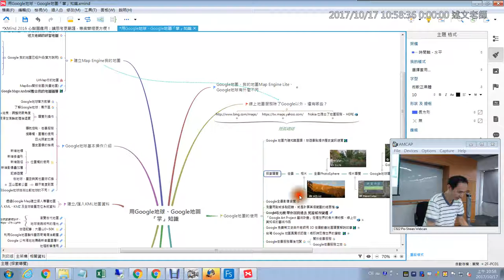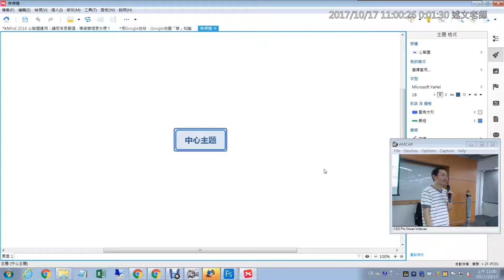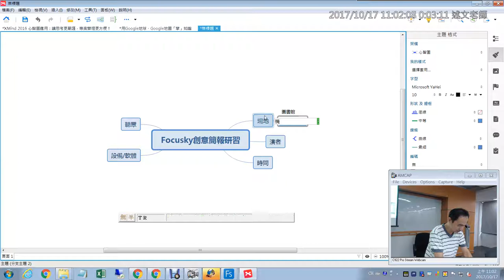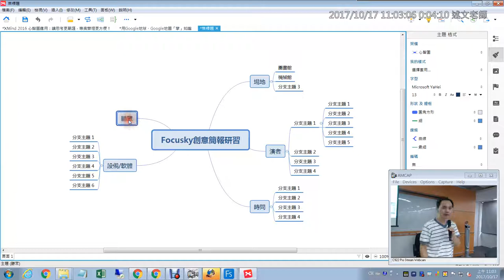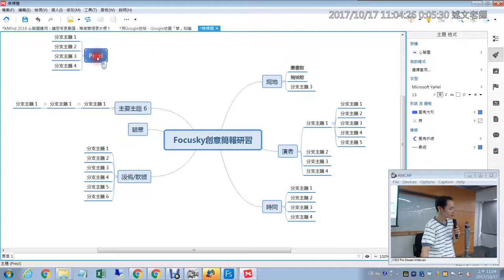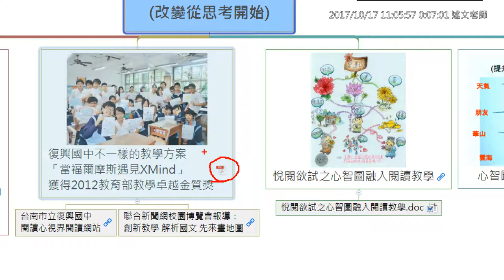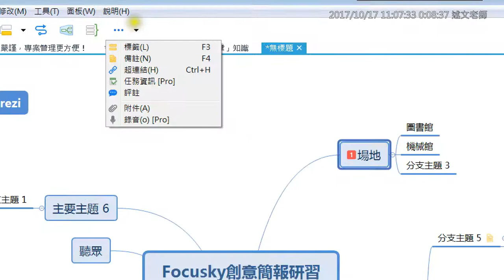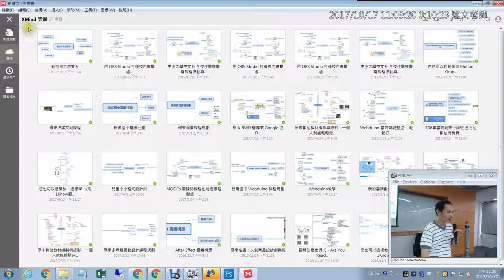14：XMind心智圖的基本使用